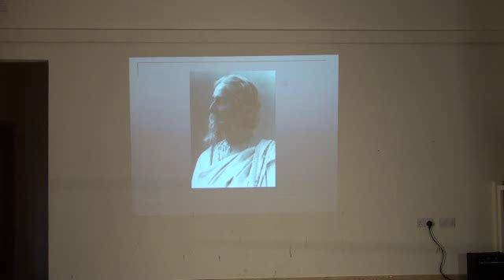Folk Dance of Bengal by Madhumita and Rima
Madhumita and Rima perform at the Rabindra Jayanti celebrations hosted by Bengali Cultural Association Peterborough, dancing to the bengali folk tune - Maina Chalat Chalat.